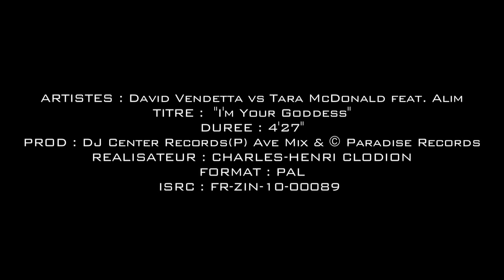Alim Qasımov vs David Vendetta ft. Tara McDonald — I'm Your Goddess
Alim Qasımovun David Vendetta və Tara McDonald ilə birgə ifa etdiyi “I'm Your Goddess” mahnısı artıq onlayndır.

Alim Qasımov tərəfindən David Vendetta və Tara McDonaldun iştirakı ilə ifa olunan “I'm Your Goddess” parçasının rəsmi videosu. Bu videonun bütün hüquqları "mikpro" MMC tərəfindən qorunur.